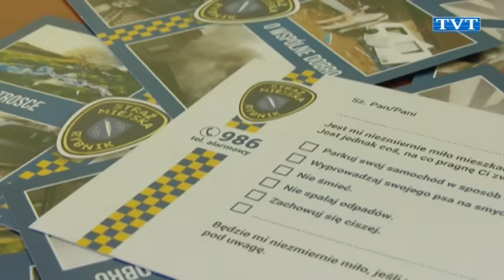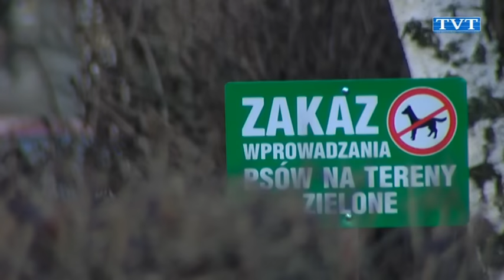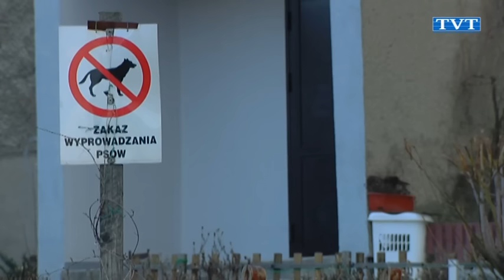Co ci leży na sercu...